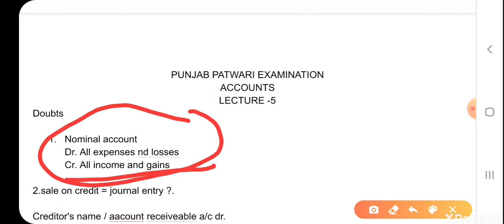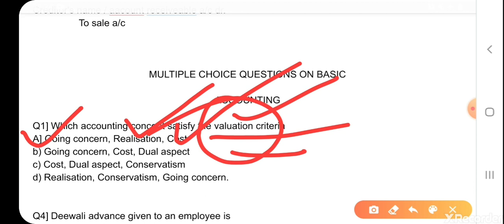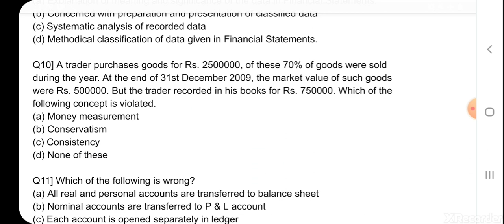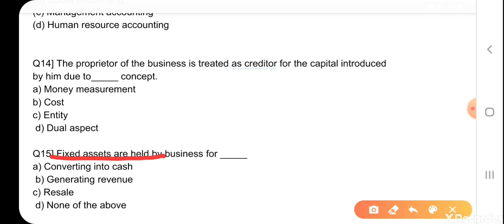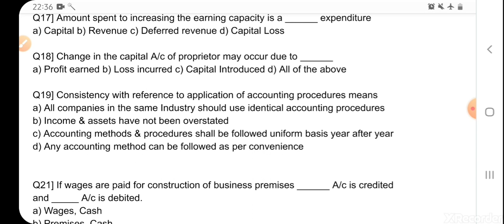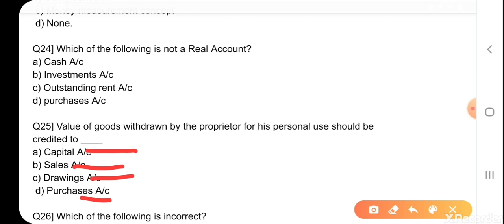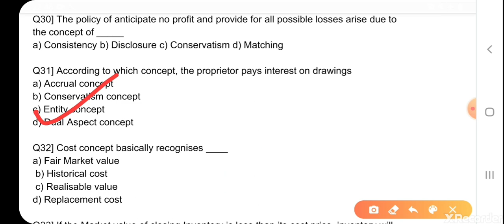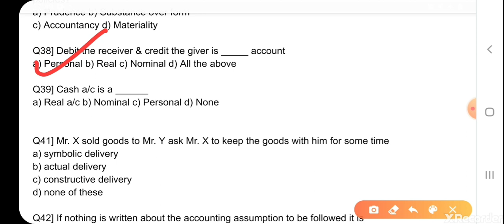LIVE 🔴11:00 AM _PATWARI_ACCOUNT_90 DAYS CRASH COURSE //PATWARI_ACCOUNT PART- 5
_punjab_gk_#punjab_GK_MCQ_#PATWARI_best_gk_last_year
PUNJAB GOT EXAMS 2019 PUNJAB PATWARI SELECTION PROCESS || PUNJABPATWARIDAILYGK